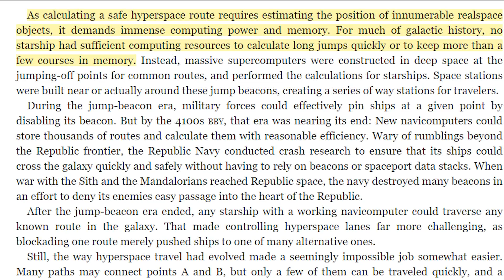Why don't Star Wars Ships use TACTICAL MICROJUMPS during Space Battles? (...Short Hyperspace Jumps)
Why didn't Star Wars ships use tactical short range hyperspace jumps (microjumps) during space battles? We'll talk about that today!

Ship models in thumbnail by fractalsponge: fractalsponge.net

Unfound - Heaven / Home / Without